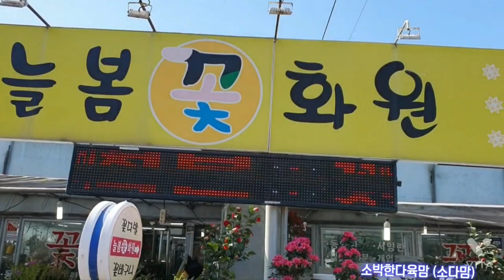늘봄화원(의정부산곡동)010-6323-4280